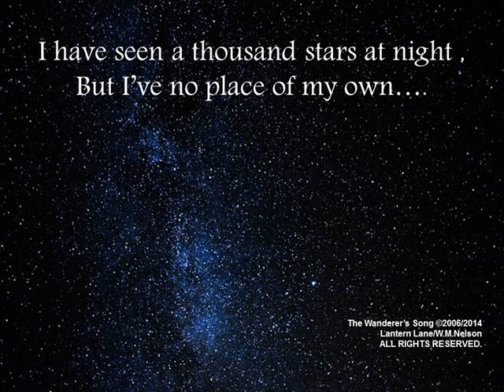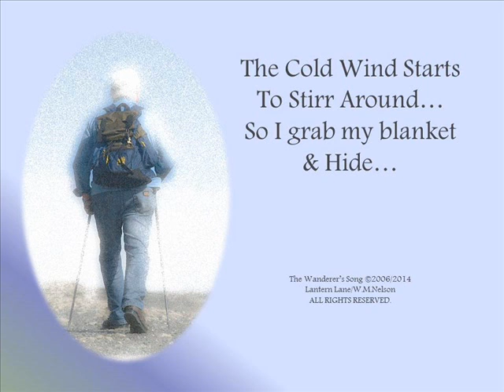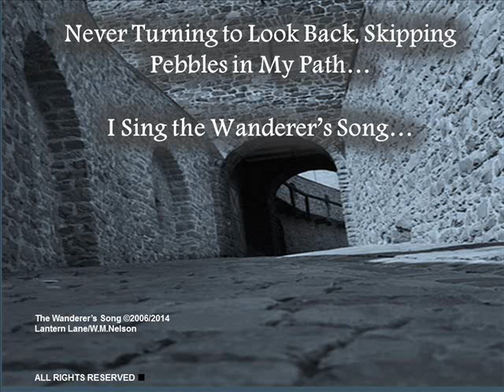The Wanderers Song by Lantern Lane/W.M.Nelson (c)2006/2014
Always do your best. Sometimes we like wanderer's in some lost land we call earth, go on our journey sometimes with little, sometimes with a lot of resources. It's what we do with what we have, it's how we give to lift mankind, to help others in our path that matter most.  This song I wrote with a bit of Celtic Island that you may here. it's the first song that I've ever engineered, as well as written, words, music and done vocals and vid for. After having served a mission in England for the Church of Jesus Christ of Latter Day Saints, I really learned to love the island of Great Brittain, all it's quaint little villages, and cobblestone streets in some places.  This little song has kind of a haunting tune and message, but I hope it hits a chord in your heart!
Much love and appreciation for listening to my song, and supporting us indie artists!  or on a multi artist cd